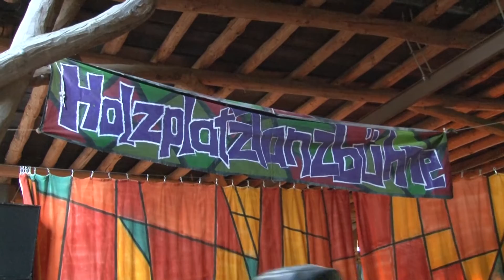Folklorum 2015 - Turisedische Festspiele (August 2016)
Das Folklorum, das Festival der Turisedischen Festspiele, auf der Kulturinsel Einsiedel findet 2016 bereits zum 23. Mal statt und lädt wieder ein zu Tanz, Gesang und guter Musik in einer magischen Kulisse. Mit vor Ort sind neben zahlreichen Bands auf mehreren Bühnen auch viele regionale Händler, die Gaumenschmaus und alternative Waren im Angebot haben. Als kleinen Vorgeschmack gibt's hier einen Rückblick auf das Festival im vergangenen Jahr.